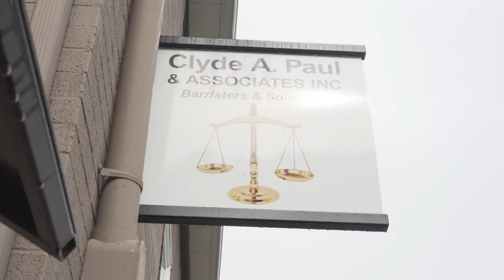Clyde A Paul & Associates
Member Clyde A. Paul & Associates